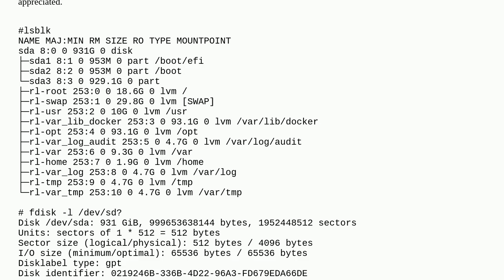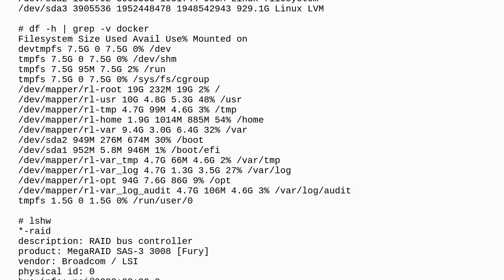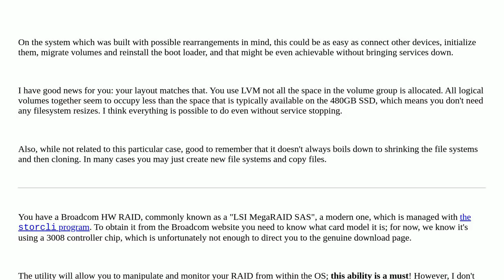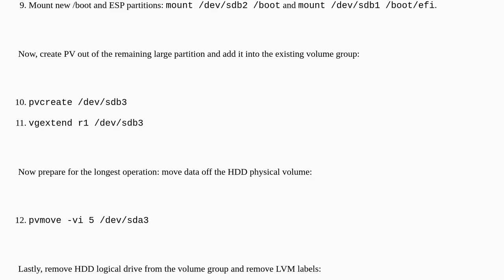Shrink/Reduce disk size on a Linux RAID 1 server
A special thanks goes out to the community

  hard-drive linux disk-space-utilization